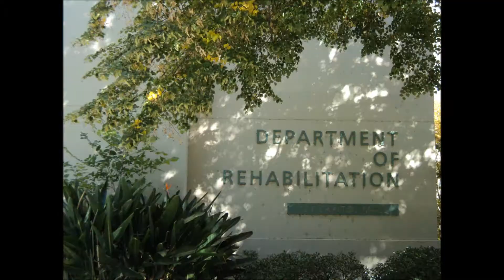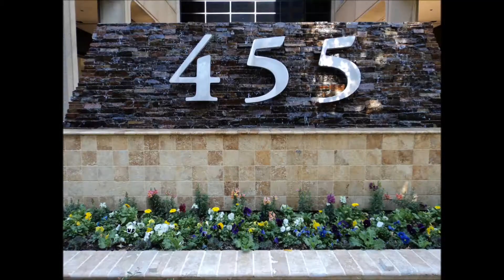Mary & Kay's 50cent Tour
Mary and "Kay" spent the day dancing their way to the State Capitol.  "It is illegal to film inside the Capitol Building," - said the Tree of a Man with a Smokey and a Gun...  A beautiful girl named Phyllis let me slide for 5 seconds...  Wanna see?.  The tree was pleased.  Enjoy.
Oh, the "fifty cents" was for the parking meter:  the rest is free!!!